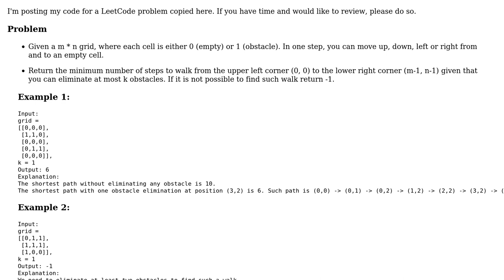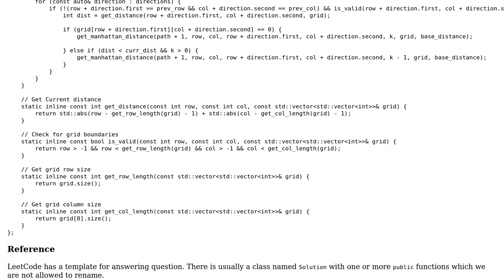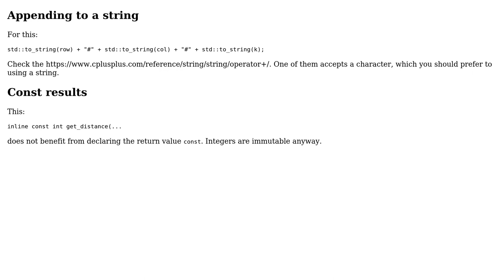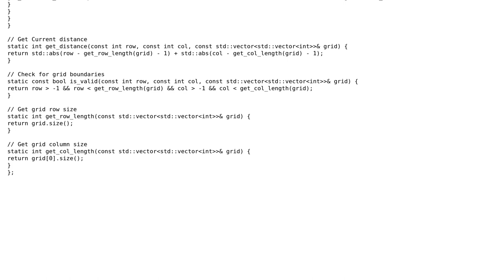Code Review: LeetCode 1293: Shortest Path in a Grid with Obstacles Elimination (2 Solutions!!)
Code Review: LeetCode 1293: Shortest Path in a Grid with Obstacles Elimination

With thanks & praise to God, and with thanks to the many people who have made this project possible! | Content (except music & images) licensed under CC BY-SA | Music | Images & others | With thanks to user Reinderien user Peilonrayz user pacmaninbw user Emma and the Stack Exchange Network Trademarks are property of their respective owners. You are responsible for your own actions.